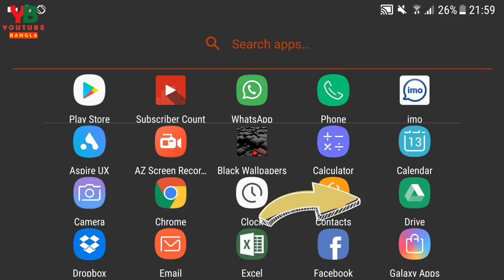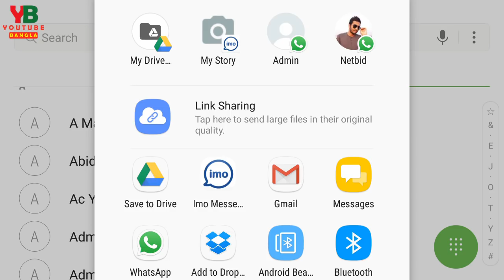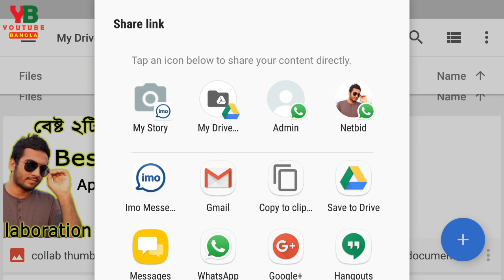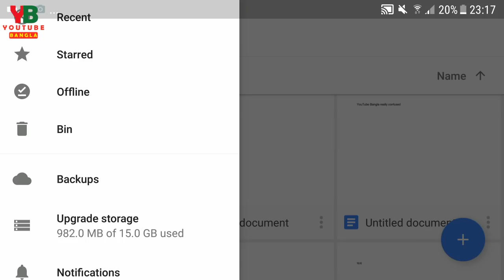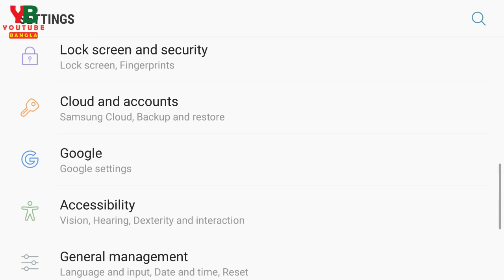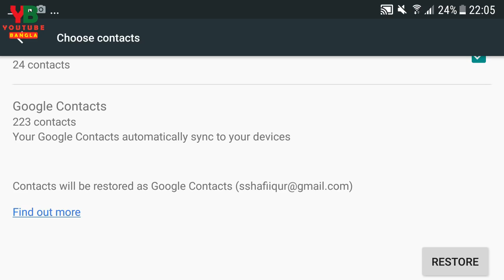Google Drive ১৫ জিবি ফোন মেমোরি ফ্রী How to free up 15GB phone memory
How to free up your phone memory 15GB with google drive ? how to upload anything in google drive ? how to share a google drive file to anyone? how to make a google drive file sharing link ?